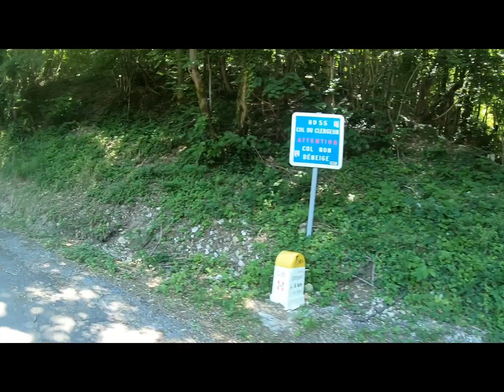Valromey, Chautagne, Albanais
Boucle à vélo au col de Colliard, Grand Colombier, Mont Clergeon et dans l'Albanais